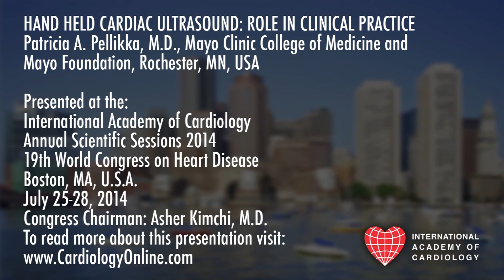International Academy of Cardiology: Patricia A. Pellikka, M.D.: HAND HELD CARDIAC ULTRASOUND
HAND HELD CARDIAC ULTRASOUND:  ROLE IN CLINICAL PRACTICE (Invited Lecture)
Patricia A. Pellikka, M.D.
Mayo Clinic College of Medicine and Mayo Foundation, Rochester, MN, USA

Presented at the:
19th World Congress on Heart Disease
Annual Scientific Sessions 2014
Boston, MA, U.S.A.
Cardiology Online

PLAN TO ATTEND:
22nd World Congress on Heart Disease